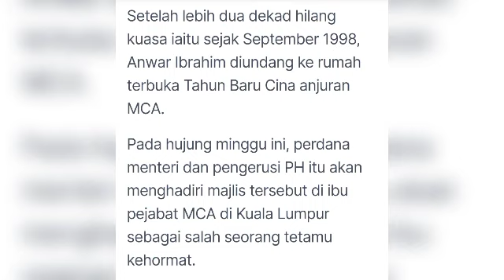Anwar bakal letak jawatan? setelah melihat rahsia kerajaan sebelum ini‼️